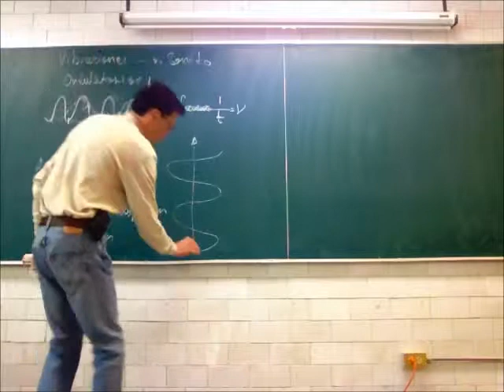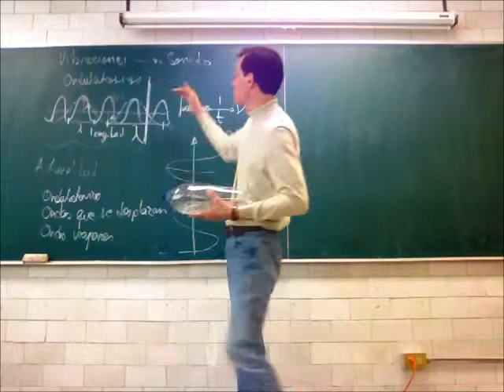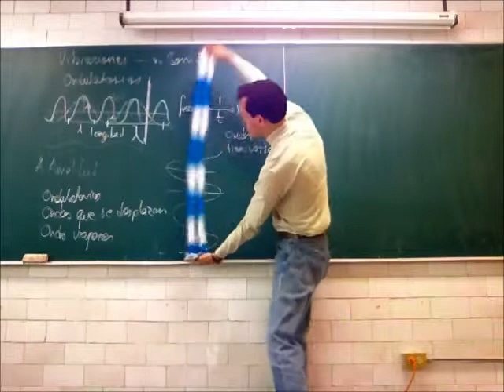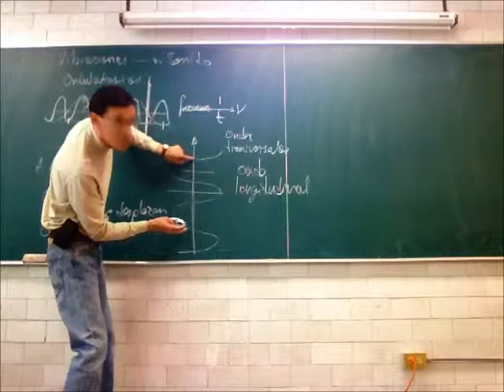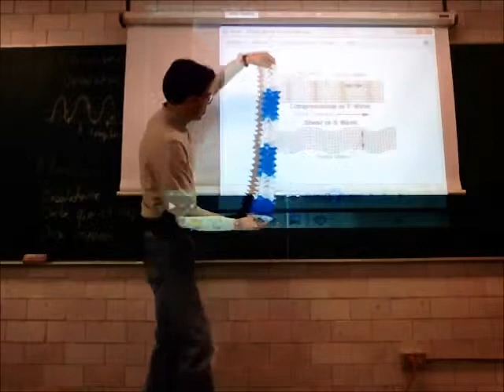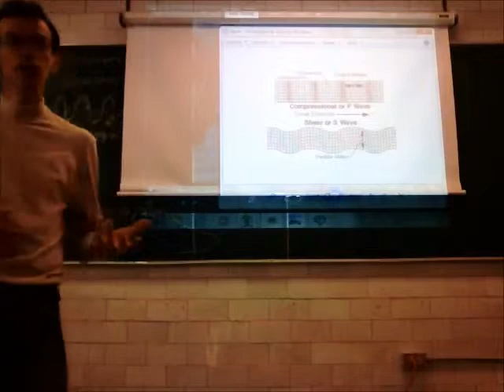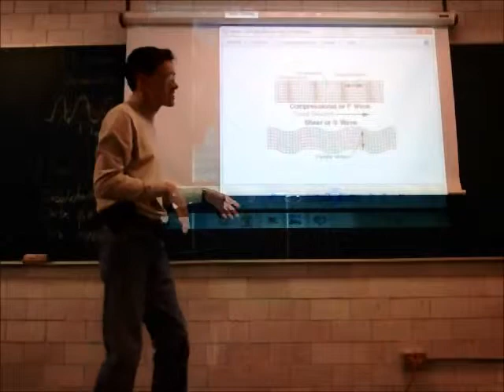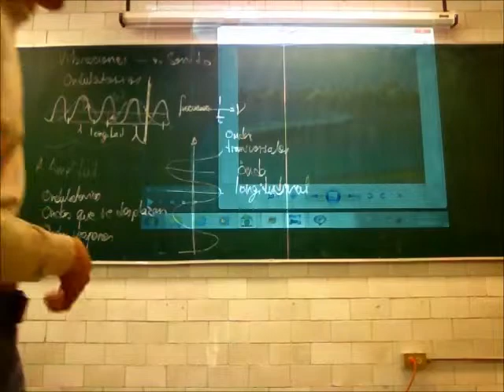Ondas y energía - 13-Primavera - Prof Raúl Alva 2/4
Propiedades de las ondas: Interferencia, reflexión, refracción, difracción, absorción, resonancia